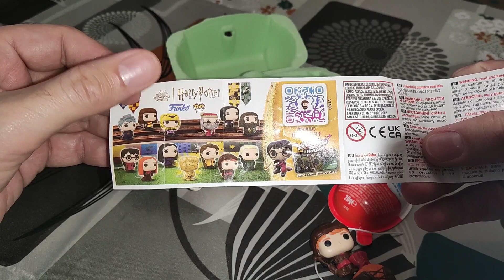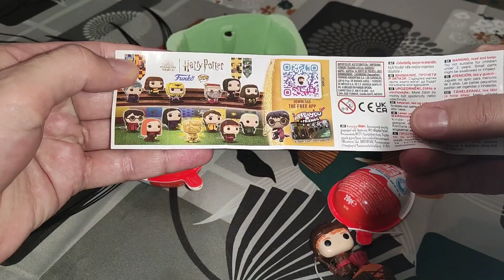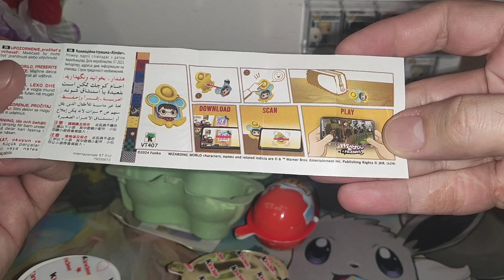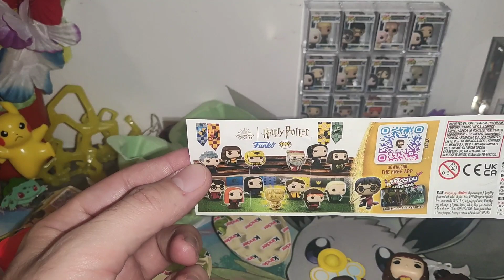Funko Pop Harry Potter serie 2 Quidditch Kinder Joy